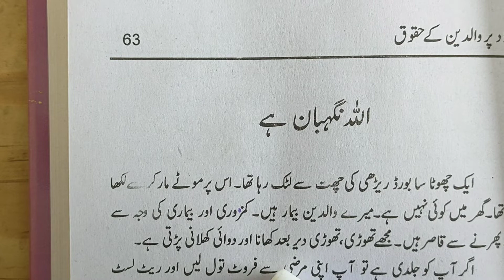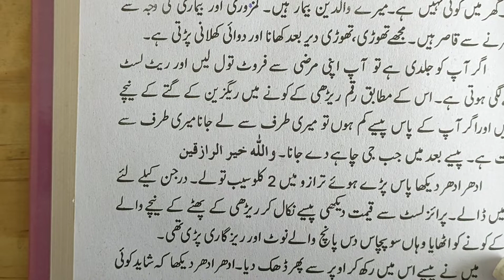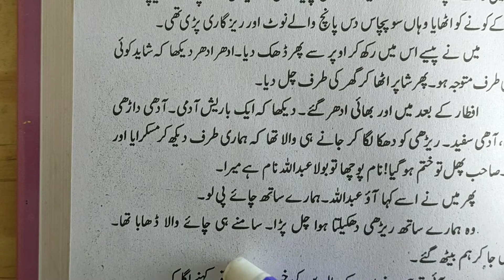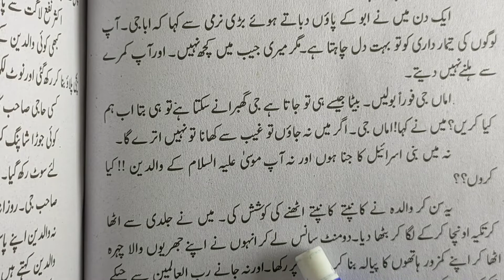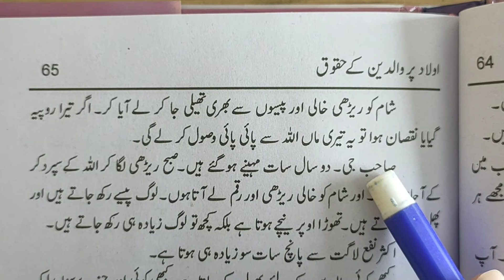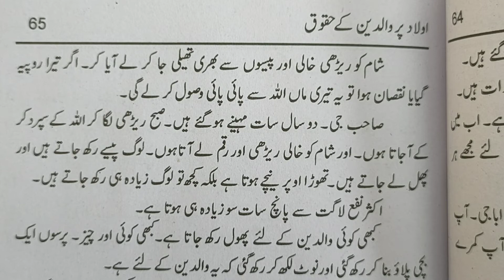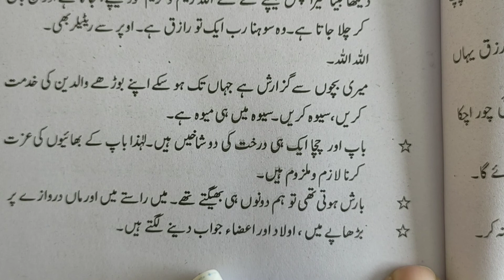اللہ نگہبان ھے۔ پروفیسر ساجد یاسین ۔ لاہور۔